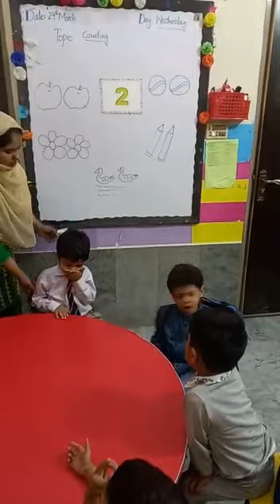The Smart Bagless School 54